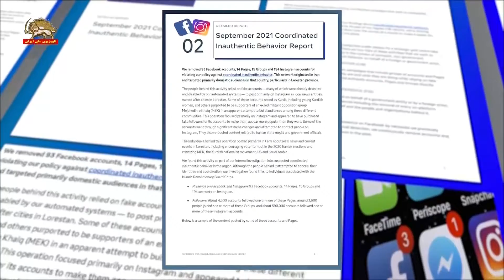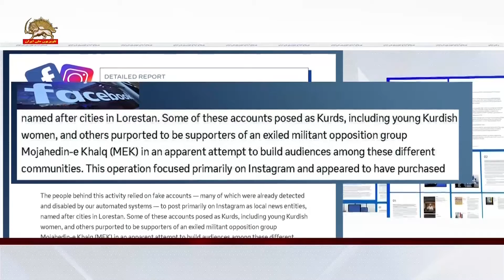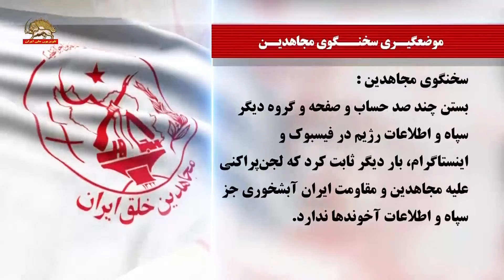بسته شدن ۳۱۶ حساب جعلی آخوندها در فیسبوک و اینستاگرام بخاطر لجن پراکنی علیه مجاهدین ـ سخنگوی مجاهدین